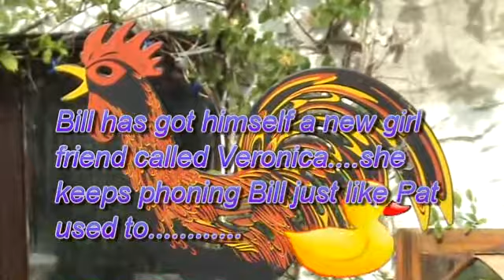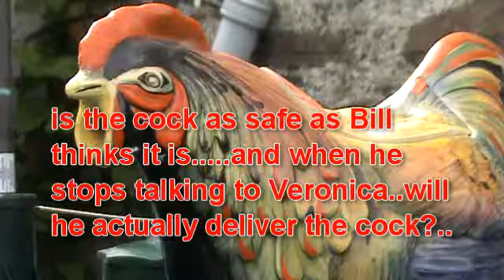Cop tales...trouble with the cock..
Bill's new job is to deliver a china cock
to a new address...Mr Gray the client sends bill off with the cock...Bill has got a new girlfriend called Veronica...Pat
will not be coming back. there could be more trouble with the cock.